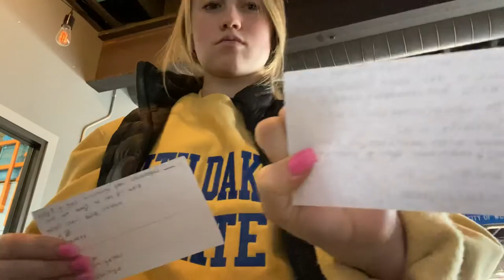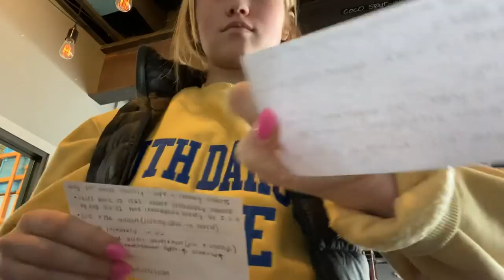informative speech - Mary Matthiesen